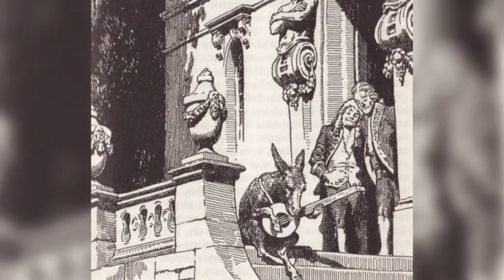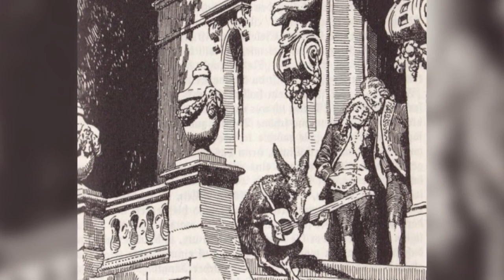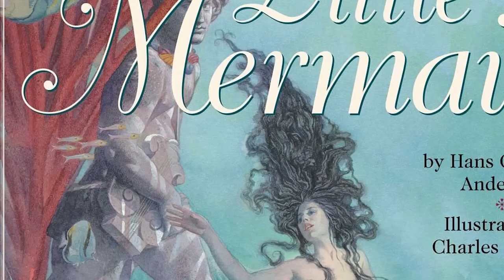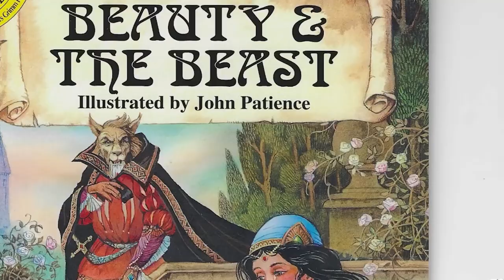Top 10 Terrifying Fairy Tales With Dark Origins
German academicians, philologists, anthropologists, lexicographers, and writers known as the Brothers Grimm, Jacob Ludwig Karl, and Wilhelm Carl, collected and disseminated folklore in the 19th century. From stories like the Little Mermaid to Cinderella, let's talk about the Top 10 Terrifying Fairy Tales With Dark Origins.

Time Codes:
0:00 Rumpelstiltskin
2:49 Hansel and Gretel
5:17 Frog Prince
7:25 The Donkey
10:05 The Little Mermaid
12:39 Sleeping Beauty
14:46 Goose Girl

Hosted By:
Ben